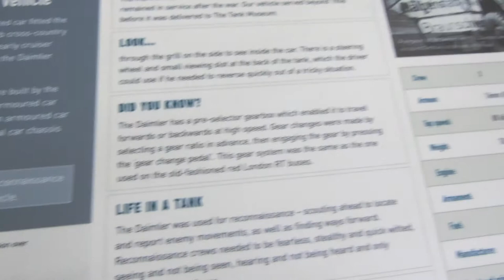Daimler Armoured Car 40mm Gun with Littlejohn adapter shell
CIMG1427 Daimler Armoured Car  40mm Gun with Little John adapter